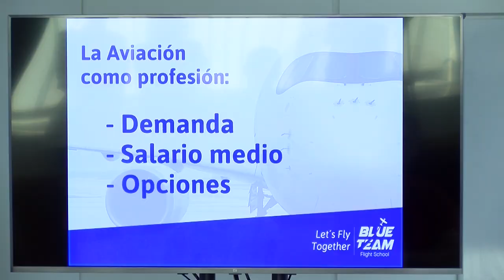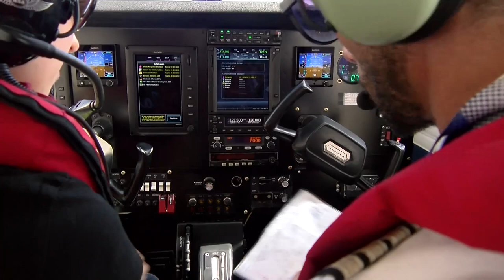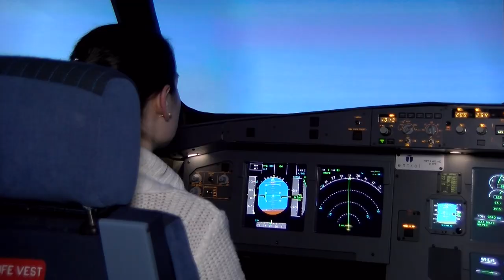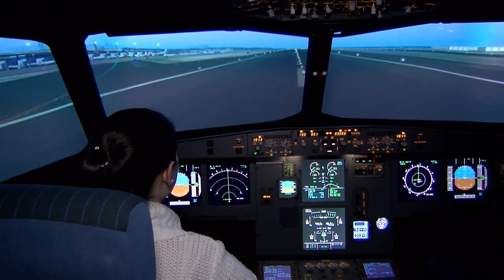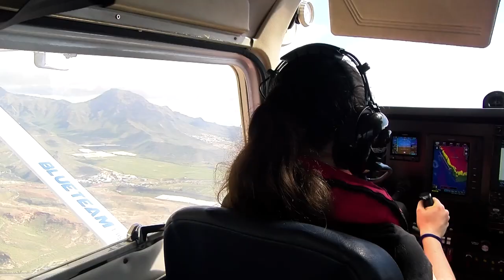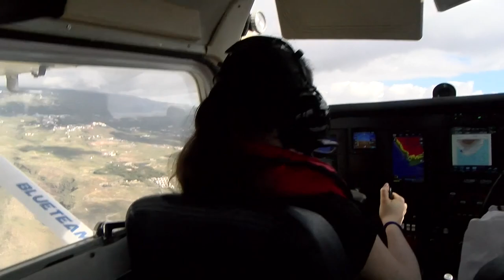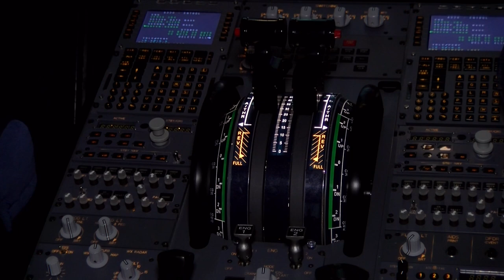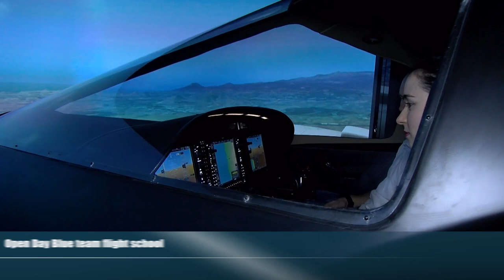📽 Reportajes Canal 10📺 | Open Day Blue team flight school🛫💙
Open Day Blue team flight school